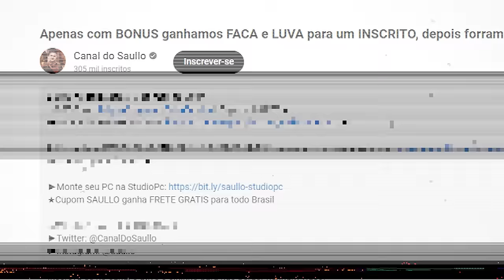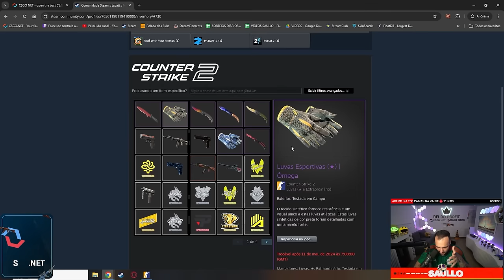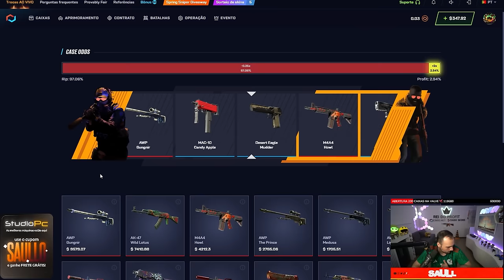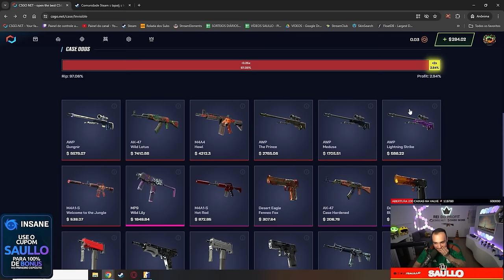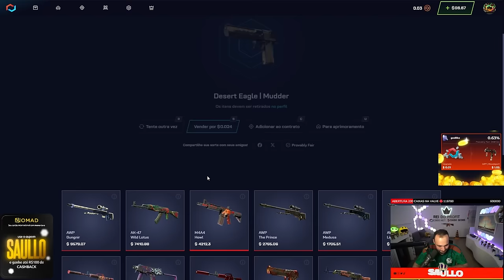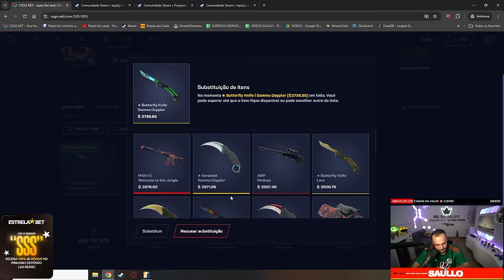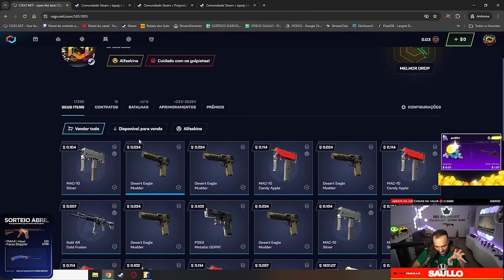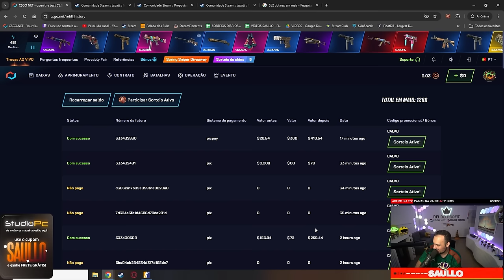INSCRITO abriu a CAIXA SECRETA do CSGONET e ganhou R$26.000,00 em SKINS 😱